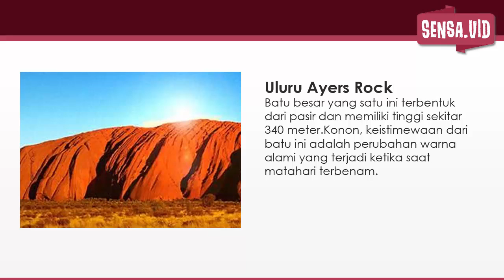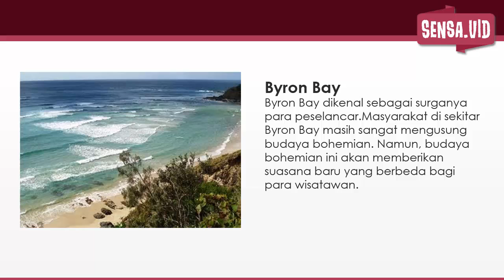NEGERI KANGGURU! 10 Tempat Wisata di Australia Yang Sangat Menarik